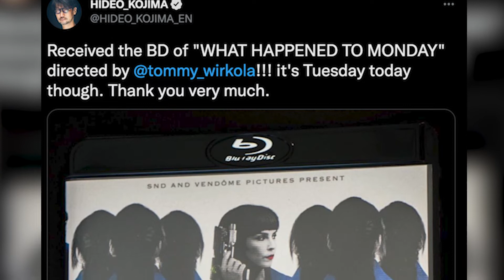Tommy Wirkola forteller om sitt møte med Hideo Kojima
Jeg gjorde et intervju med Tommy Wirkola i forbindelse med hans nye film "Violent Night" (på kino 2. desember), og da kunne jeg ikke dy meg fra å stille et spørsmål om hans møte med spillskaper Hideo Kojima i 2017.

Tommy Wirkola er skaperen bak norske filmer som "Kill Buljo", "Død snø" og "I onde dager". I Hollywood har han markert seg med filmer som "Hansel & Gretel: Witch Hunters" og "What Happened to Monday".

I 2019-spillet "Death Stranding" ble ansiktet til Wirkola brukt til å skape rollefiguren Philip North, som i spillverdenen er representant for den nordlige byen Mountain Knot City. Andre filmskapere som dukket opp var blant annet Guillermo del Toro, Nicolas Winding Refn og Edgar Wright.

Video av Iver Neset
Stillbildefoto av Magnus Meling

Intervju utført med Tommy Wirkola